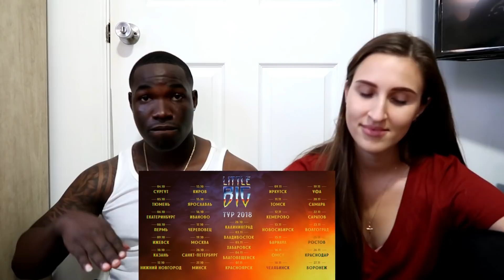American reacts to Russian songs LITTLE BIG-AK-47; Киркоров, Басков-Ibiza | THE MIXED FAMILY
Hey guys!
In this video, Troy is going to watch and react to popular Russian music videos: LITTLE BIG - AK-47, Филипп Киркоров и Николай Басков - Ibiza
Did you watch any of them yet?

We hope you'll enjoy this video and support us.
XOXO
THE MIXED FAMILY